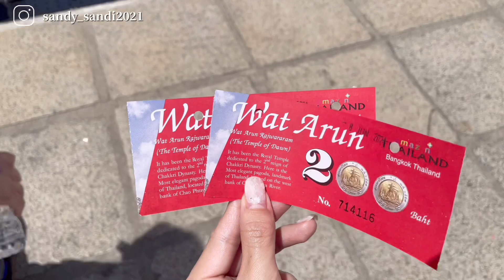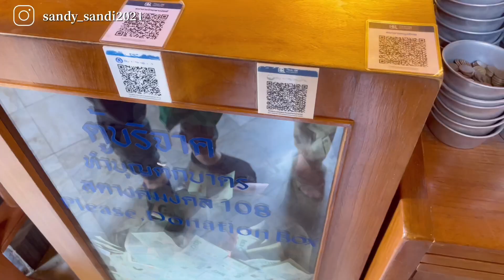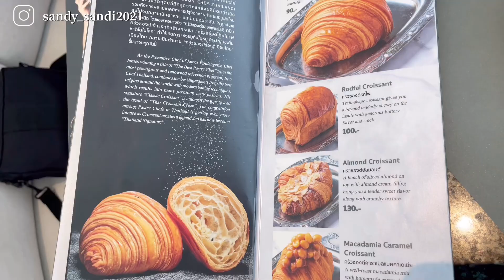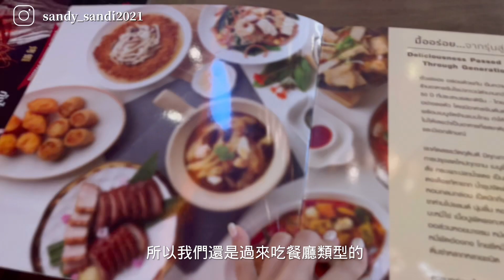Bangkok vlog 2🇹🇭 ｜大皇宮、鄭王廟、臥佛寺包車導覽，ICONSIAM水舞表演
天氣很熱大家要多喝水🌞💦

00:00 Intro
00:19 飯店早餐
01:12📍大皇宮📍鄭王廟
05:19📍臥佛寺（菩提寺）
06:50 📍Iconsiam
11:20 飯店附近按摩、山竹、蝦餅、慶生🎂

謝謝觀賞這支影片🦦願大家平安健康順心

Music🎵

Kylie Dailey-Summer love
C4C-Bright Side
Naomi-Margarita